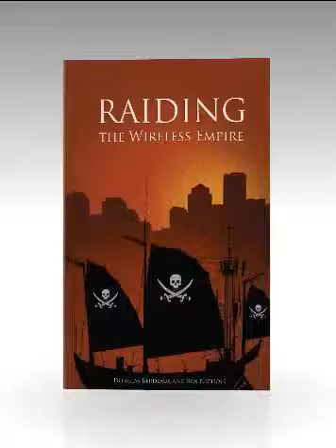RAIDING The Wireless Empire Commercial 2